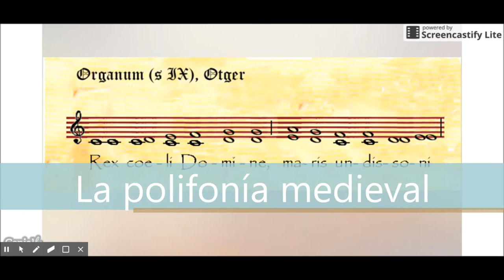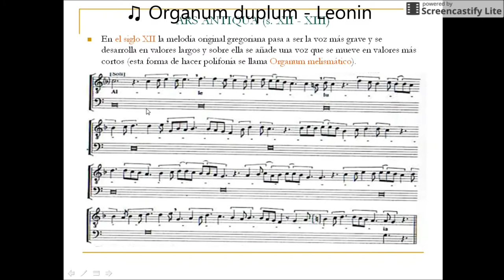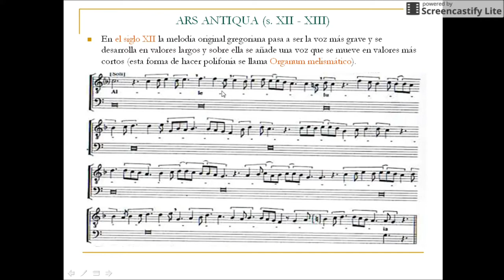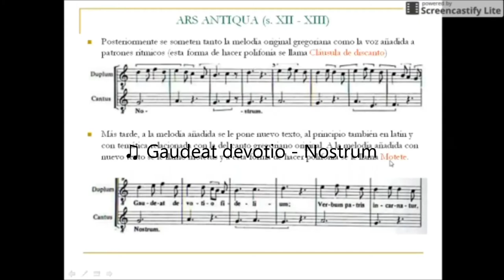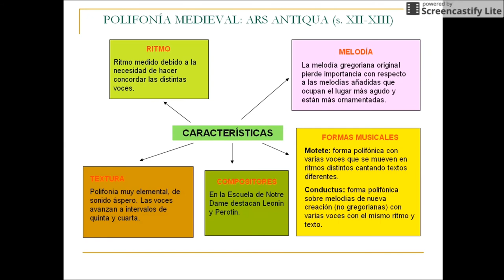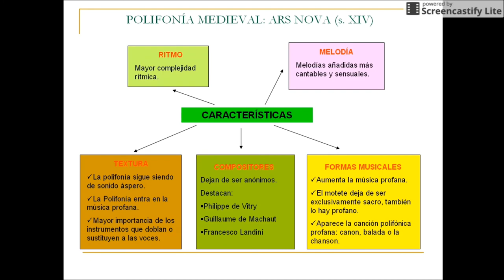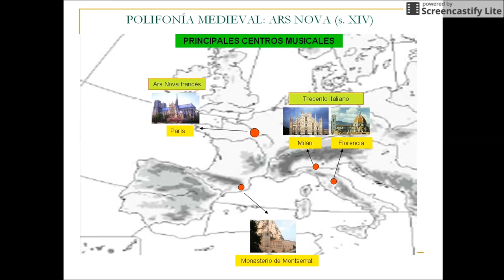3. La polifonía medieval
Colección de vídeos educativos sobre la historia de la música occidental.
(3/18)